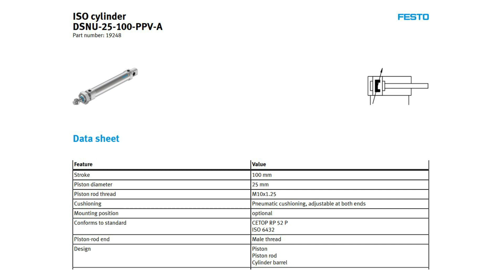FESTO STANDARDS-BASED CYLINDER DSNU-25-100-PPV-A PN.19248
FESTO STANDARDS-BASED CYLINDER
DSNU-25-100-PPV-A PN.19248